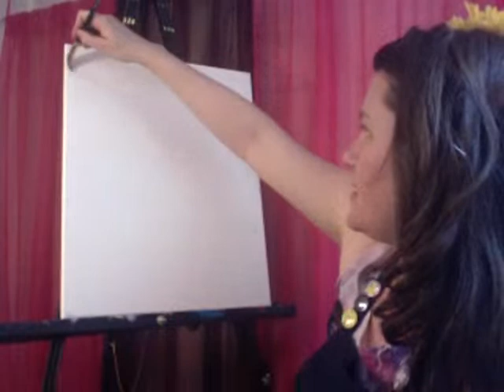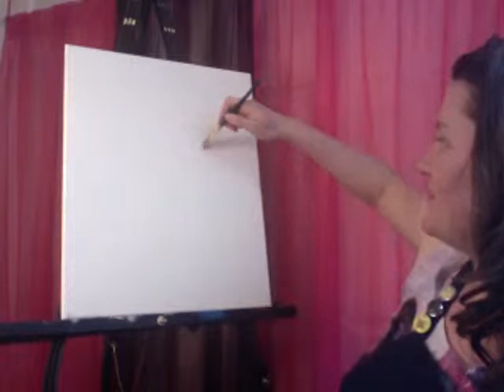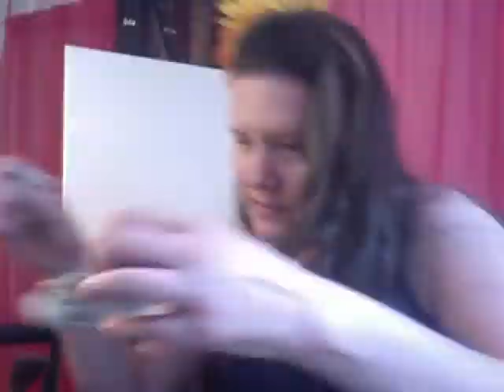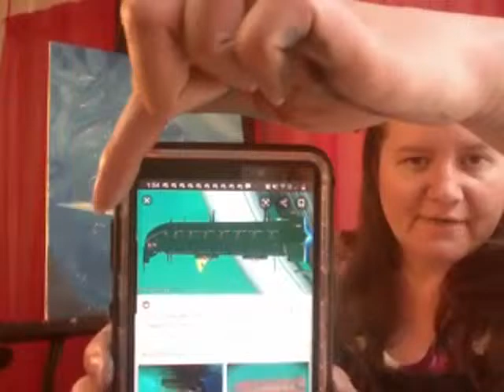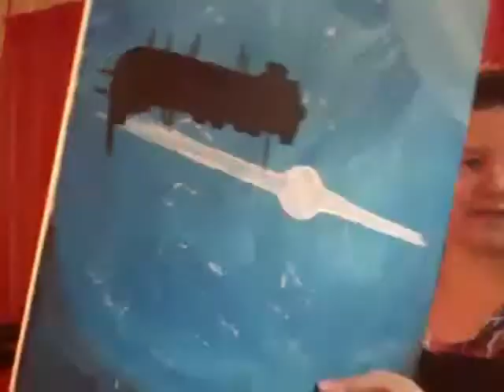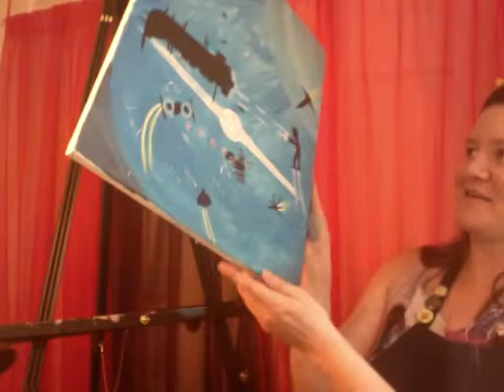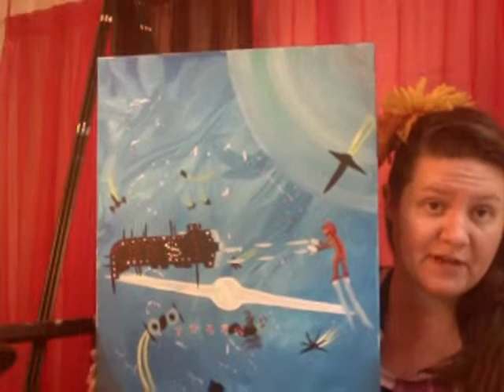Wo Man's Sky - No Man's Sky inspired paintings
paint along with ladygamer MadfishMagpie as we explore the beauty of the game No Man's Sky created by Sean Murray